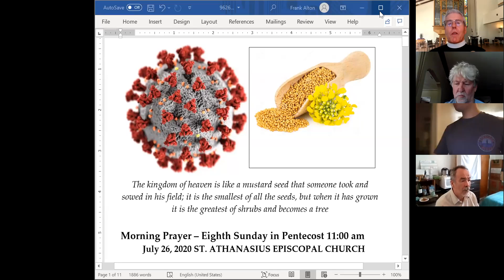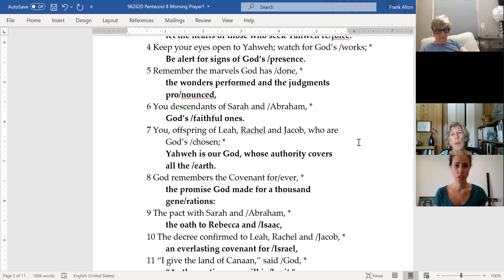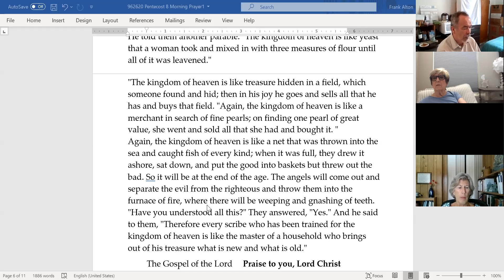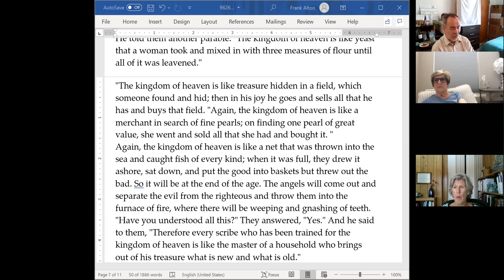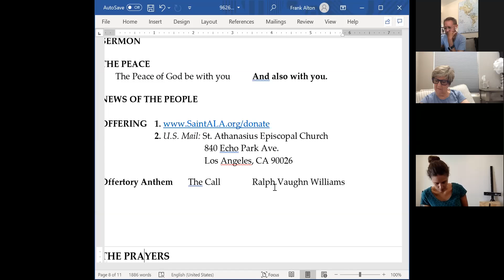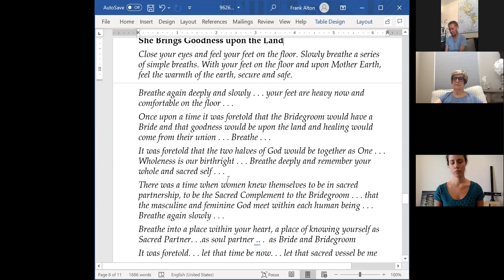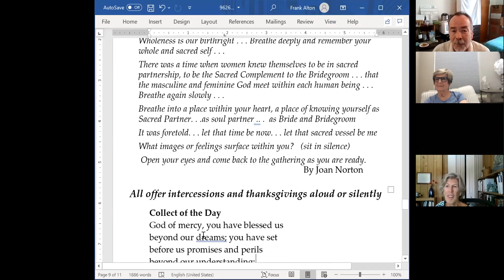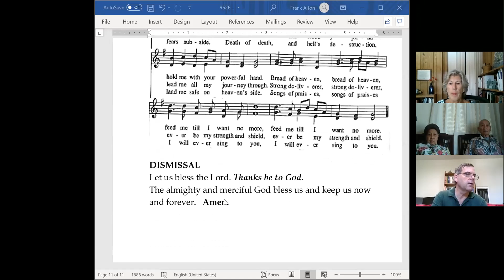07/26/20 Pentecost 8 Service of Morning Prayer